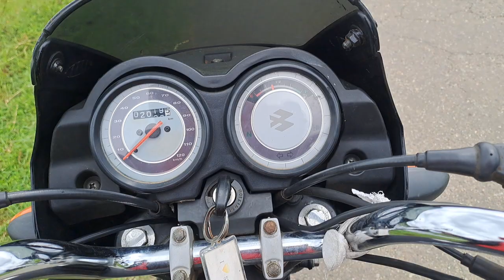උඩවලව පැත්තෙන් ඇඹිලිපිටියට යන ගමන්